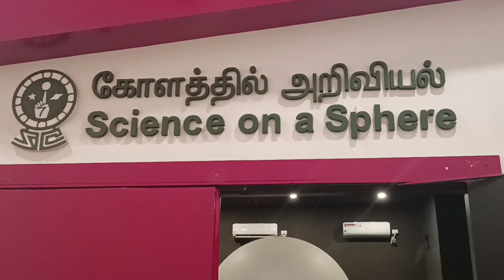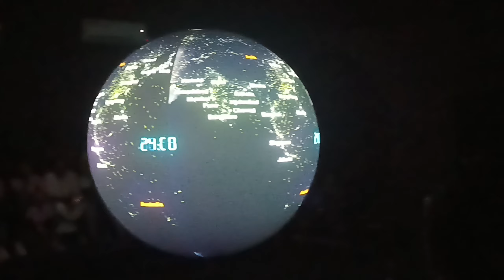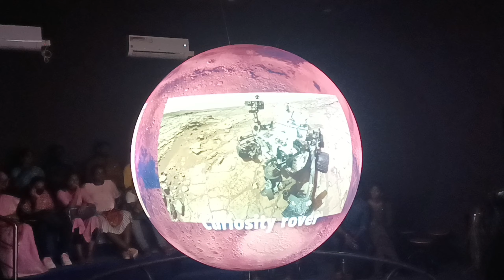Science on a sphere